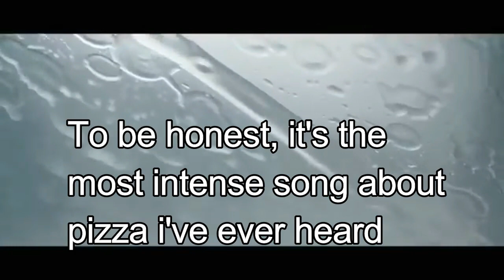THE PARODY _ Eurovision 2019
Don't get offended,, my goal was to have a bit of spicy fun ;)